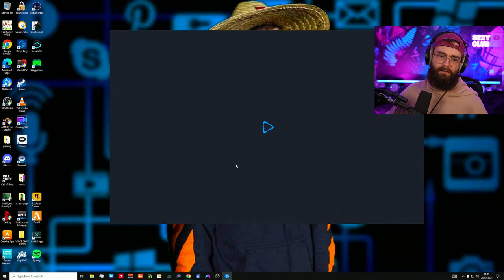🔴LIVE - FUNNY GUY KICKS EVERYONE'S A$$ - WARZONE - AARONTHELOCO